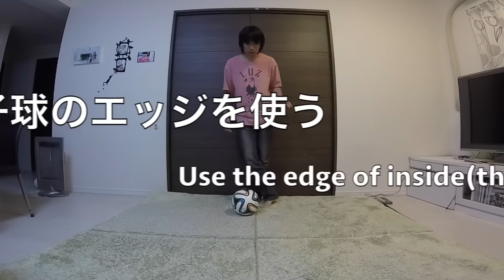ラボーナフェイント(クロスエラシコ・ホーカスポーカス)チュートリアル Rabona Feint [Hocus Pocus] Tutorial by TRICkSTAR5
別名ホーカスポーカス、ラボーナエラシコとも言います。かなり動きを研究しました。ぜひ試してみてください！！
It has been extensively studied the movement. Please try by all means try! !

ネイマールのラボーナフェイントはこちら Neymar's Rabona Feint